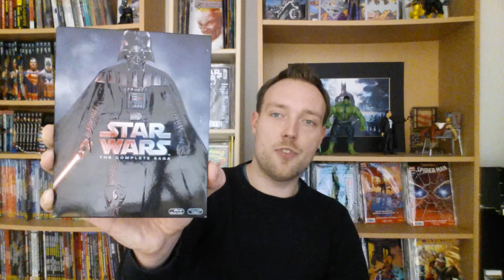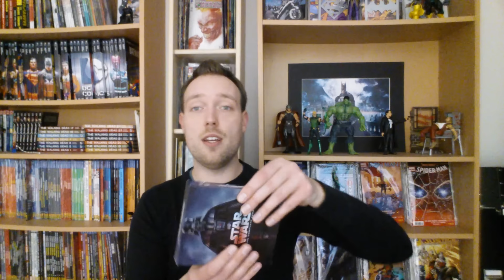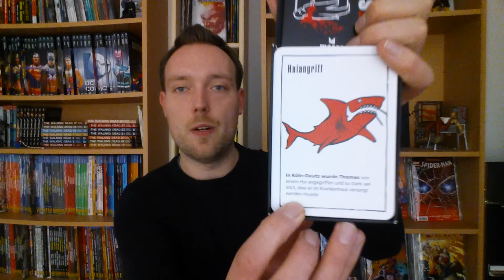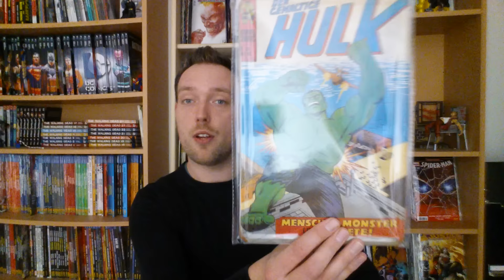Sammlungs Update Folge 1 Blu-rays & Nerdstuff